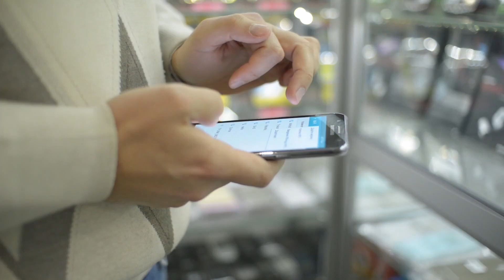Increase Your Productivity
*COURSES*

*SHOP*
✅ BOOKS & JOURNALS